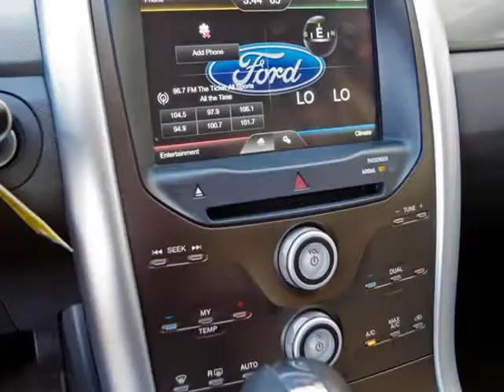2012 Ford Edge SEL 1 Owner With Leather And More (Ft. Worth, Texas)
1-Owner,  2012 Ford Edge SEL. This Edge is in  &quot;as new&quot; condition inside and out with full factory bumper-to-bumper warranty remaining, and has been   adult-owned, driven,  and garage kept.  In addition, we have  all the original owner&amp;#39;s manuals and  1 key with 1 remote.

 Features include: Leather Interior, Microsoft SYNC, 18&quot; Chrome Wheels,  Rearview Camera, And Much More.  This is a fantastic Edge with numerous features.  A sure to please.